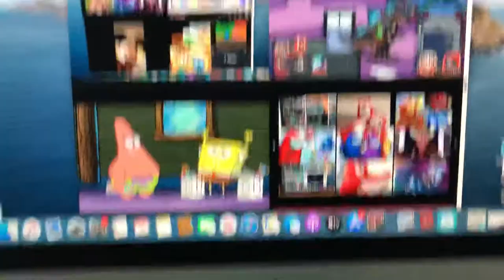113 parison to ppg